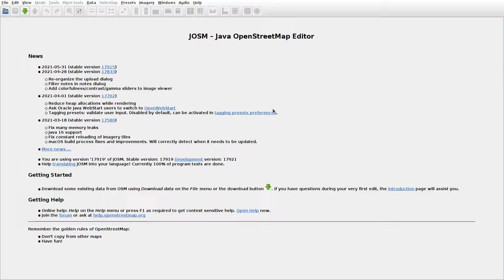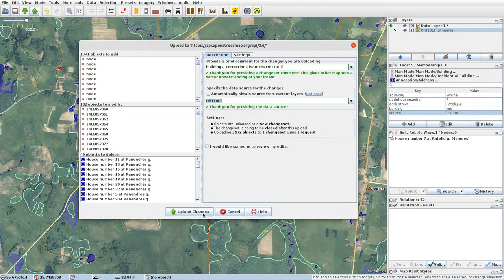JOSMrec0768 2021 06 16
Lithuania. Bikūnai, Garmuliškis, Zabičiūnai. Tracing buildings (mainly) in JOSM for openstreetmap.